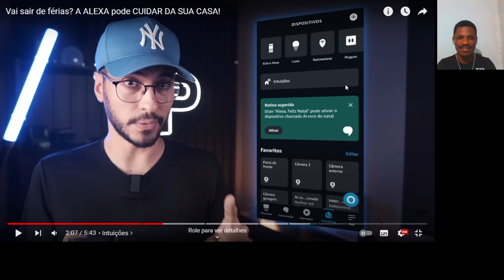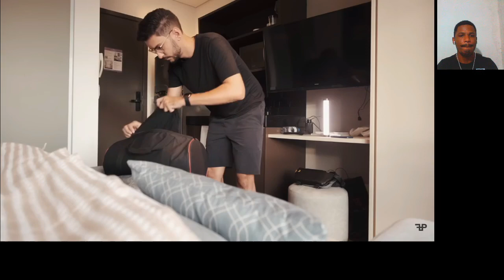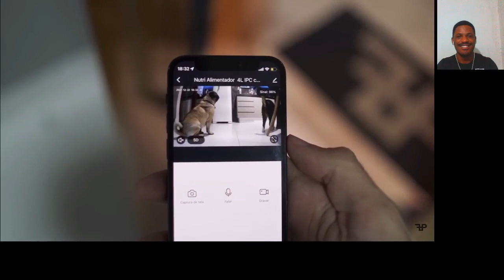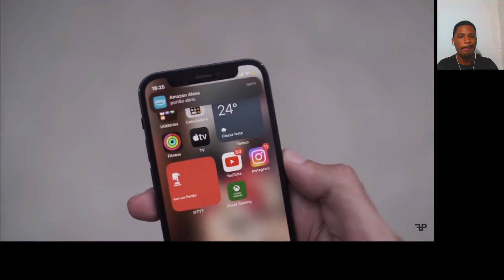Vai sair de férias? A ALEXA pode CUIDAR DA SUA CASA!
Reagindo ao canal Felps, mostrando algumas funcionalidades da Alexa, que pode fazer o papel de um vigia!